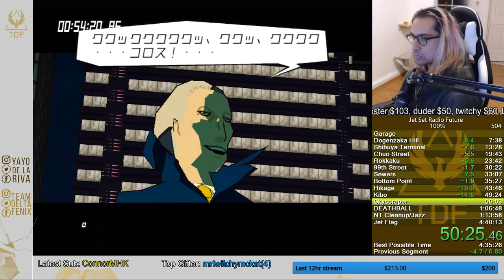[WR][100%][4:43:10]JSRF: Jet Set Radio Future 100% World Record Speedrun